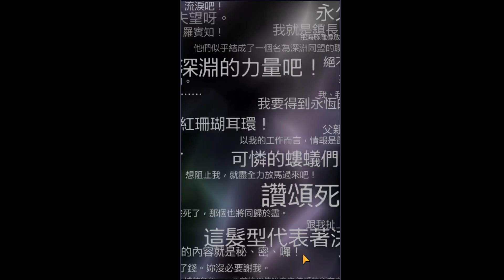【餛飩】EP67 活動 與玄蟲之戰【手遊】【復活邪神 Re ; universe】【Ver 1.15.30(159)】【國際服】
【心得】國際板未來視角色列表與評價（05/25更新 - 魔改資訊 烏路琵娜 ）
後面二隻原來是白金 只有烏路琵娜是限定

【情報】預告 ultra DX 烏路琵娜篇 即將開始
這篇後面的留言有
18000 90抽
保底的話還要18000 60抽
36000鑽 8折